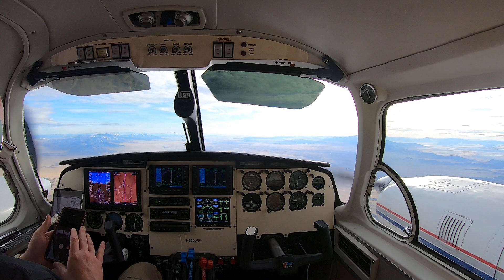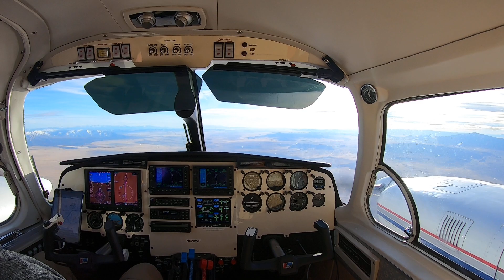Video 5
The flight continues Not much happening here